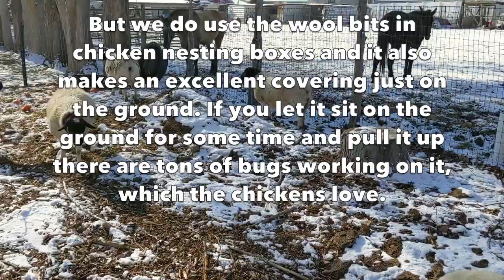Sheep Essentials | EVERYTHING you need to know while raising sheep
Hello! Today’s lesson is vocabulary! But seriously folks we’re studying vocabulary.

If you are thinking about raising sheep it may be helpful to be familiar with some common vocabulary. This video goes into all of the words you should be familiar with and explains them in detail. Starting with the very most basic of basics: female is called a ewe, male is called a ram.

I hope this video helps you if you’re thinking about raising sheep and have been doing some research but aren’t familiar with all of the terminology. Hopefully this helps you feel more informed about your continued research as you pursue sheep.

Thanks and happy homesteading!